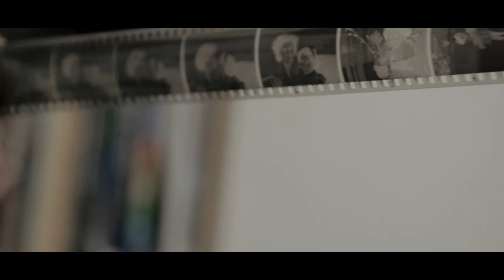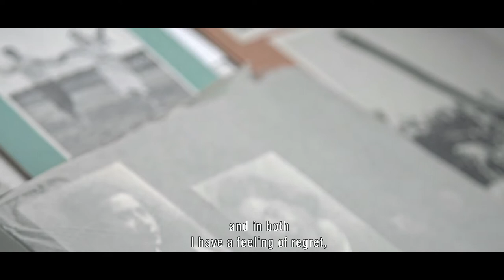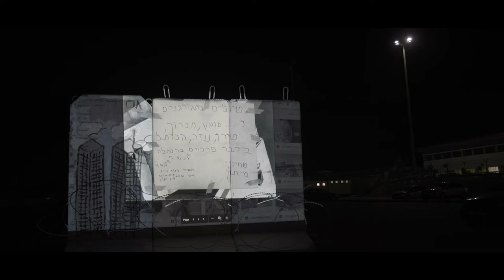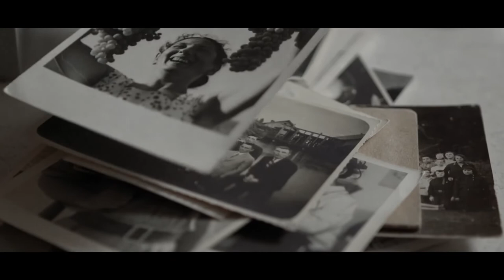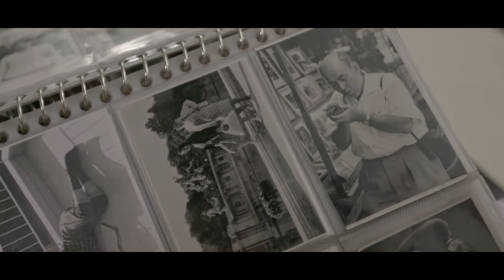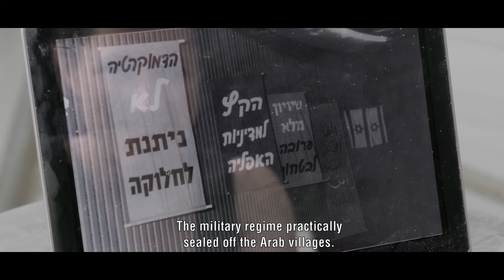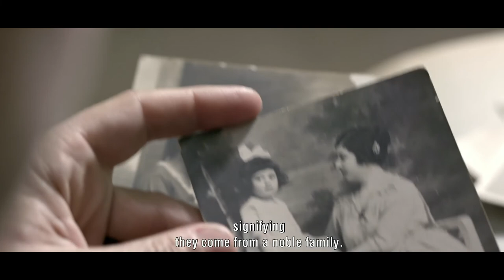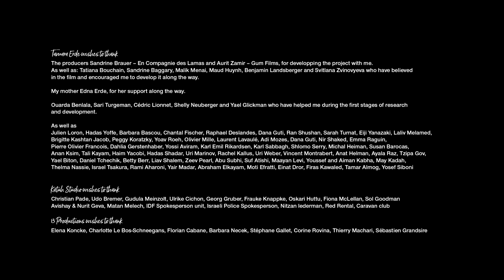Israel between past and present - Before and after the creation of the State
This film takes a journey through Israel, a road movie in which the director is retracing photographs taken by the official photographer of the Zionist movement from the 30’s, who happens to be her grandfather, Ephraim Erde. On this journey taking place in nowadays Israel, she confronts past and present, and the two different points of view: that of the Utopian photographs of Ephraim from the years prior and following the creation of the State, and that of the director today. Ephraim’s photography is projected in key places around the country that we meet in the modern context.

In parallel, the director confronts her intimate family story, questioning her mother and some never-met relatives about past conflicts and family taboos that reflect not only on the personal journey but also on the national-political one. A journey aiming to better understand and question the past generation’s choices through the photographs of Ephraim becomes a quest for ways of finding a possibility for a change in the present, a possibility of imagining new dreams, in a reality filled with paradoxes.

Original title: Looking for Zion